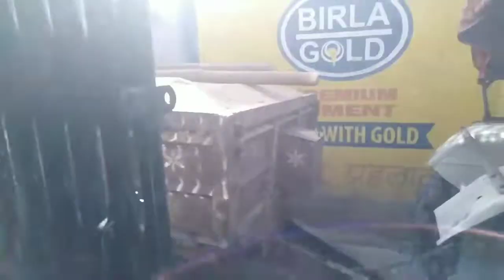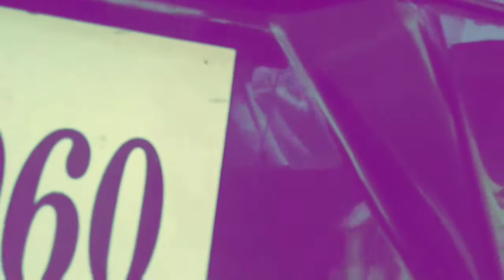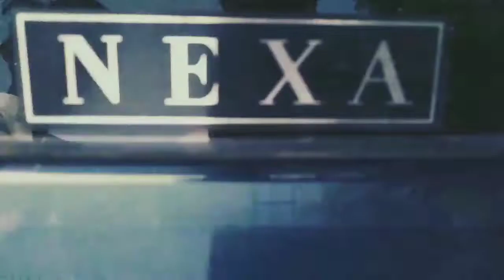Visiting the BHADRAKAALI MANDIR of Itkhori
Hello guys in this vlog I've visited the itkhori mandir

Video shot by AYUSH GUPTA